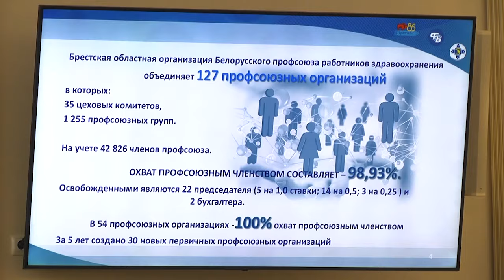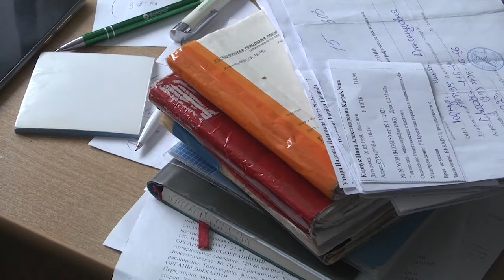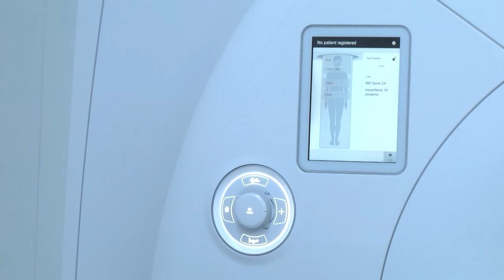2024-11-15 29-я отчетно-выборная конференция Белорусского профсоюза работников здравоохранения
Доступность и качество медицинского обслуживания, перспективы развития здравоохранения и что нужно для того, чтобы сделать условия труда медиков более комфортными, а досуг – насыщенным и интересным – именно эти вопросы оказались в центре внимания на 29-й отчетно-выборной конференции областной организации Белорусского профсоюза работников здравоохранения. Событие подводит итог работы областного комитета за период с 2019 по 2024 годы. Мероприятие собрало порядка 160 участников: профсоюзных лидеров области, главных врачей медучреждений, представителей финансовых служб, ветеранов профдвижения. Наша съемочная группа побывала на мероприятии и узнала насколько эффективна работа  профсоюзов здравоохранения за прошедшую пятилетку.

*Наши контакты:*
✅Телефон горячей линии:
54-63-67